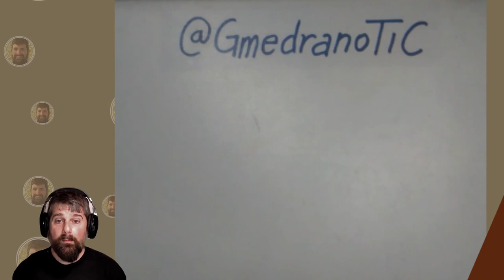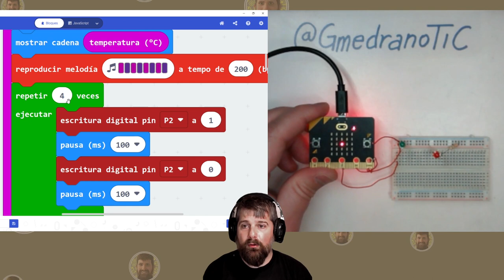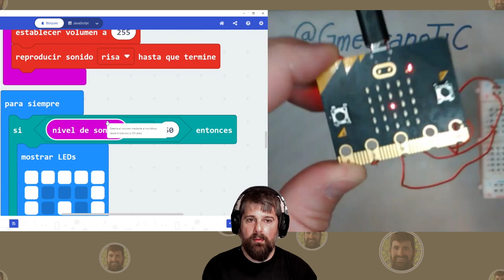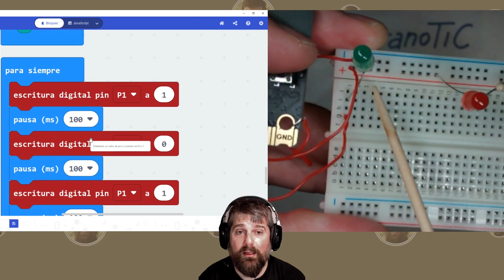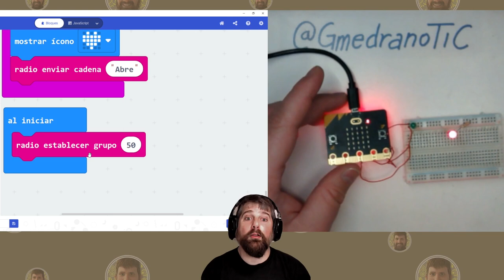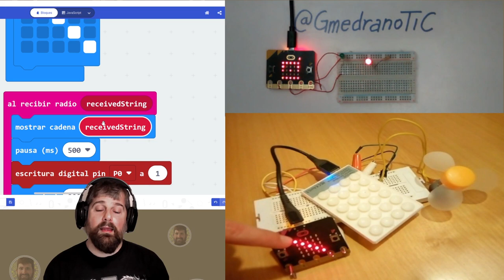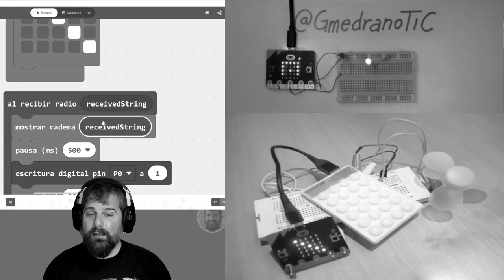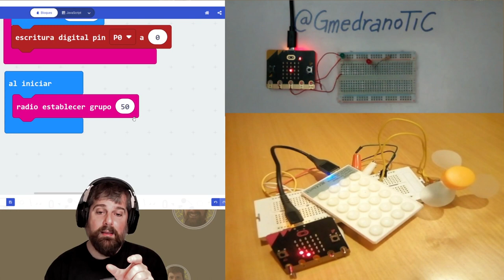Micro:bit: desde 0 a "Control remoto de motor cc" en 17 minutos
Video descripcion de Microbit. Los esquemas de conexión están en el artículo de mi blog

0:00 Introducción
1:35 Partes de Microbit v1
4:53 Novedades de Microbit v2
7:00 A: LED / Texto / Sensor Tª / Música / Bucle 4 en Pin de salida
7:55 B: LED / Texto / Sensor Luz / Música / Bucle 8 en Pin de salida
8:50 A+B: Música
9:08 Shake: Sonido predefinido
9:18 Bucle condicional con micrófono
10:09 Diodo intermitente
10:21 Consideraciones potencia y electrónica
11:45 Envío señal de radio
12:44 Emisor-receptor de radio
13:49 Control de motor P0 y encendido con transitor PN2222
15:35 Conclusiones finales